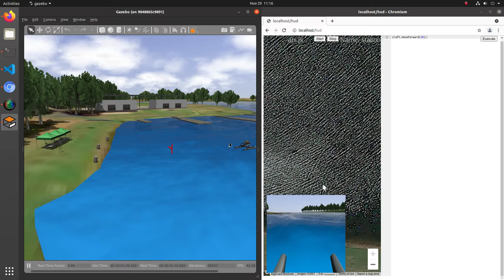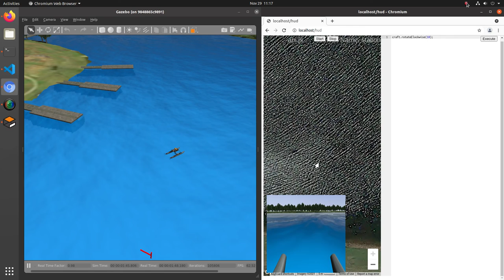MacU VRX Phase 1 Demo